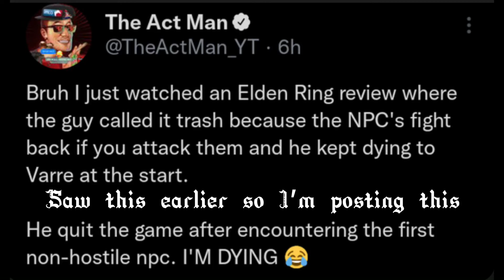Maidenless Runt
This tweet was funny, I know, rare occurrence.
Also I killed Varre first try after a game reviewer quit because of it so why not?